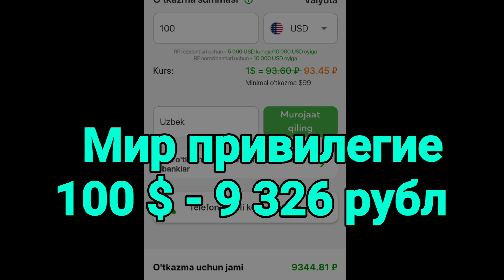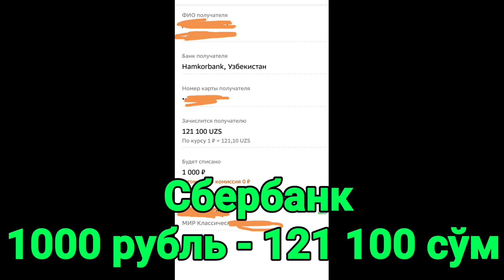РОССИЯДАН ДОЛЛАР ВА РУБЛ ЖЎНАТИШ КУРСИ//Rossiyadan dollar va rubl jo‘natish kursi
tinkofdan uzbga dollar jo'natish, uzb dollar jo'natish, sberbankdan dollar jo'natish, dollar jo'natish kursi, dollar jo'natish